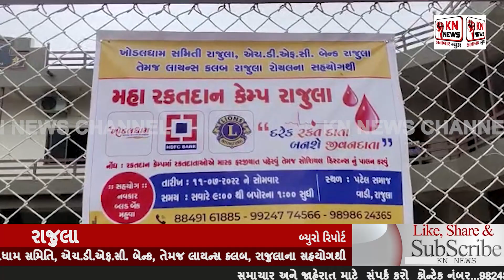@રાજુલા માં બ્લડ ડોનેશન કેમ્પ યોજાયો